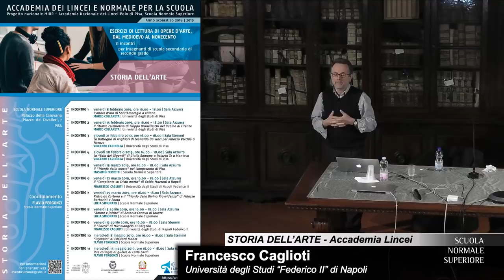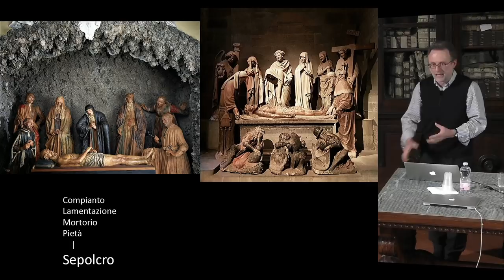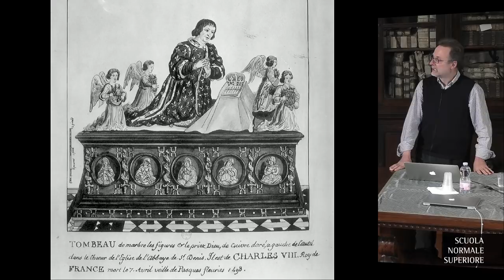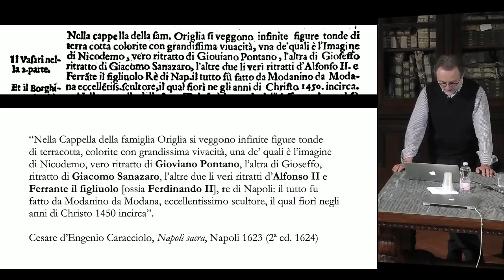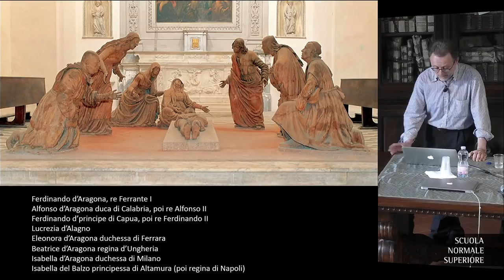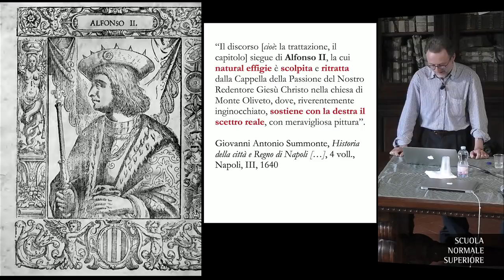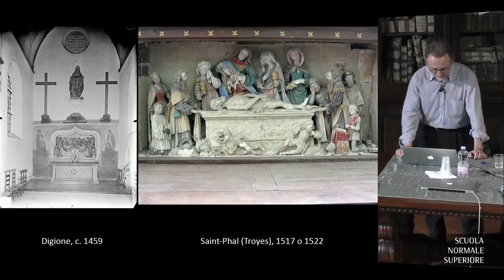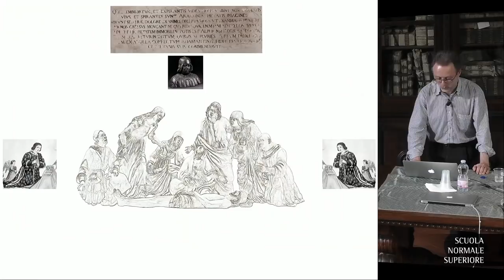STORIA DELL'ARTE - Esercizi di lettur... - Accademia dei Lincei e SNS - 22 marzo 2019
VI Incontro del corso "Esercizi di lettura di opere d’arte, dal Medioevo al Novecento"

Il Compianto su Cristo morto di Guido Mazzoni a Napoli
Francesco Caglioti | Università degli Studi “Federico II” di Napoli​

Il corso vuole avvicinare i docenti ai metodi e ai processi di indagine oggi praticati nella comunità degli studi della storia dell’arte: questo avverrà attraverso l’analisi di un’opera ogni lezione. Si tratterà di un vero e proprio esercizio di lettura mirato ad affrontare l’oggetto in questione nelle sue problematiche storiche e critiche più vaste: l’attenzione sarà di volta in volta puntata su tematiche tecniche, iconografiche, stilistiche, di contesto, di ricezione, di fortuna letteraria e visiva.

Programma

Incontro 1: L’altare d’oro di Sant’Ambrogio a Milano, Marco Collareta, Università di Pisa
Incontro 2: Il ritratto celebrativo di Filippo Brunelleschi nel Duomo di Firenze, Marco Collareta, Università di Pisa
Incontro 3: La Battaglia di Anghiari di Leonardo da Vinci per Palazzo Vecchio a Firenze, Vincenzo Farinella, Università di Pisa​
Incontro 4: La “Sala dei Giganti” di Giulio Romano a Palazzo Te a Mantova, Vincenzo Farinella, Università di Pisa​
Incontro 5: Il “Trionfo della morte” nel Camposanto di Pisa, Massimo Ferretti, Scuola Normale Superiore​
Incontro 6: Il “Compianto su Cristo morto” di Guido Mazzoni a Napoli, Francesco Caglioti, Università degli Studi “Federico II” di Napoli​
Incontro 7: Pietro da Cortona e il “Trionfo della Divina Provvidenza” di Palazzo Barberini a Roma, Lucia Simonato, Scuola Normale Superiore​
Incontro 8: “Amore e Psiche” di Antonio Canova al Louvre, Lucia Simonato, Scuola Normale Superiore​
Incontro 9: Leonardo scultore: la Madonna col Bambino al Victoria and Albert Museum di Londra, Francesco Caglioti, Università degli Studi “Federico II” di Napoli​
Incontro 10: “Olympia” di Edouard Manet, Flavio Fergonzi, Scuola Normale Superiore​
Incontro 11: Due collages di guerra di Carlo Carrà, Flavio Fergonzi, Scuola Normale Superiore
Date

Incontro 1: venerdì 8 febbraio 2019, ore 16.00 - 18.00 | Sala Azzurra
Incontro 2:  venerdì 15 febbraio 2019,  ore 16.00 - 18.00 | Sala Azzurra​
Incontro 3: giovedì​ 21 febbraio 2019, ore 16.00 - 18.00 | Sala Stemmi
Incontro 4:  giovedì 28 febbraio 2019, ore 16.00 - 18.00 | Sala Azzurra​
Incontro 5: venerdì 15 marzo 2019, ore 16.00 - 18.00 | Sala Azzurra​
Incontro 6: venerdì 22 marzo 2019, ore 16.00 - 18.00 | Sala Azzurra​
Incontro 7:  venerdì 29 marzo 2019, ore 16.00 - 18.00 | Sala Azzurra​
Incontro 8:  venerdì 5 aprile 2019, ore 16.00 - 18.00 | Sala Azzurra​
Incontro 9: venerdì 12 aprile 2019, ore 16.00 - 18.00 | Sala Stemmi
Incontro 10: mercoledì 8 maggio 2019, ore 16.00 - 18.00 | Sala Stemmi
Incontro 11: mercoledì 15 maggio 2019, ore 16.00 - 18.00 | Sala Azzurra​
Sedi

Marco Collareta – Università di Pisa
Vincenzo Farinella – Università di Pisa
Massimo Ferretti – Scuola Normale Superiore
Lucia Simonato – Scuola Normale Superiore